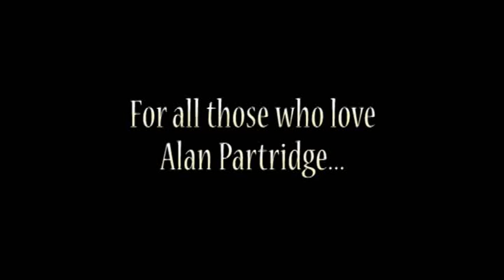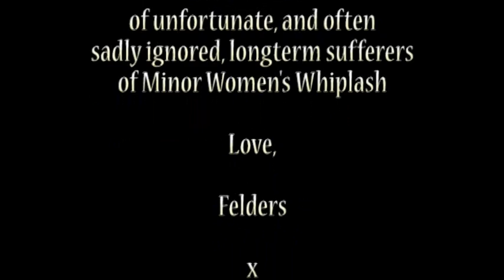The Alan Partridge Tune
For all those who love Alan Partridge - this is what happens when I get bored and have access to some music sequencing and video editing software.

Back of the net.